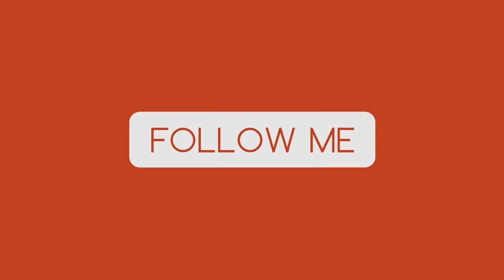Let's Play Game Of Thrones Episode Two (Lost Lords) Part One (Ashers Return)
Welcome Lords and Ladies to Episode Two of Game of Thrones. Hope you enjoy.